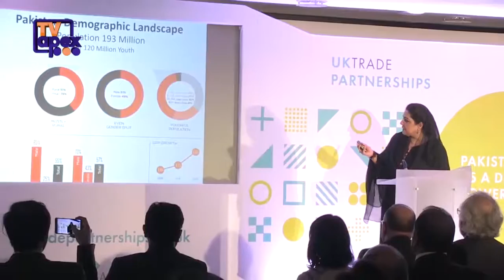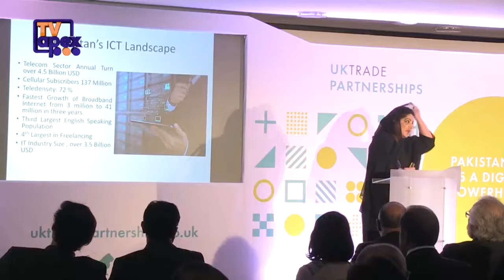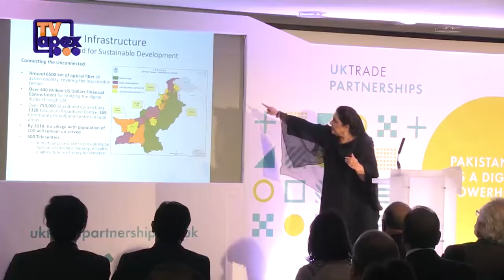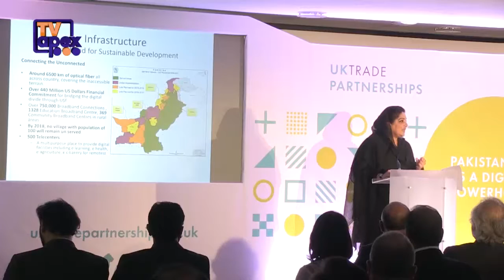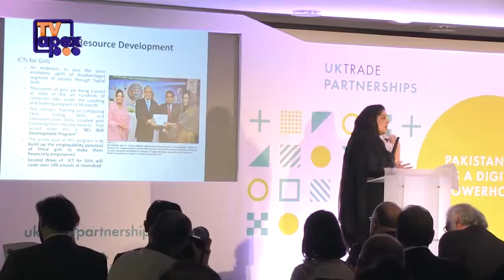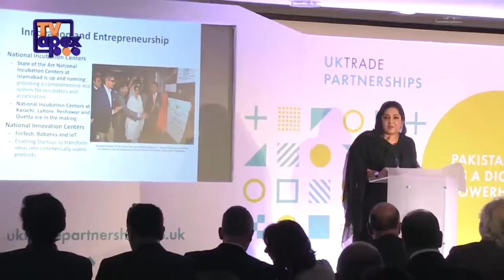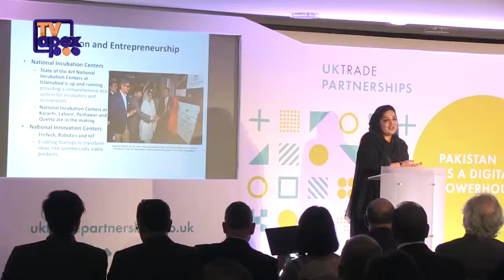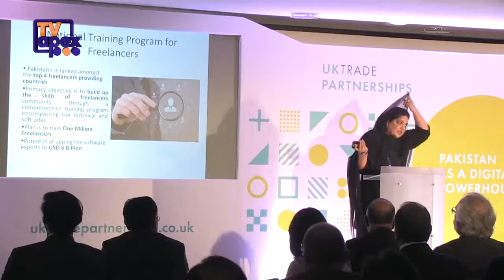Pakistan as a Digital Powerhouse - Anusha Rahman